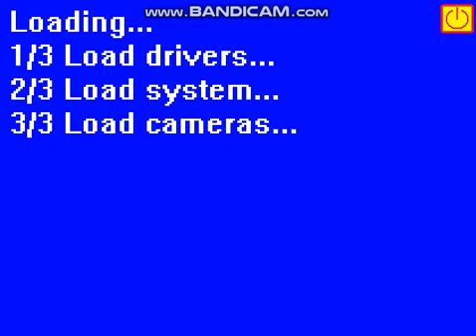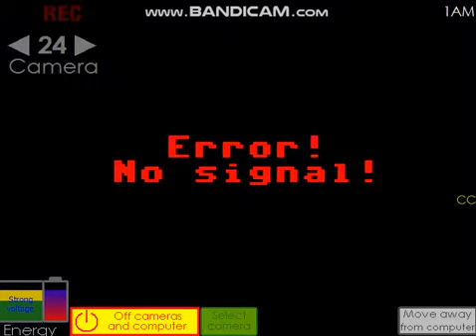Five Nights With Froggy 2 | Night 3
Enjoy Night 3